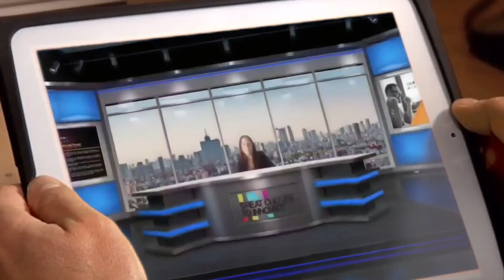Retransmisión "Herramientas para la autogestión emocional"